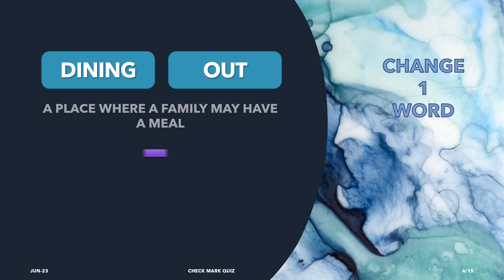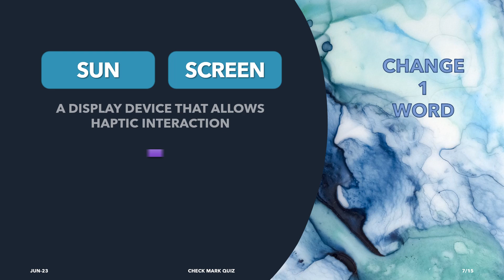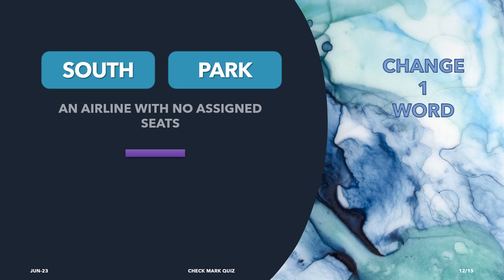CHANGE 1 WORD | GUESS the WORD GAME | QUIZ CHALLENGE| WORD TRIVIA | BRAIN TEASER #6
WORD GAMES to play for family game night too. Find a word that's the best match. Did you know guessing game are fun; WORD SEARCH that brain to Guess the missing letters for each word. 15 clues; Did you know it's 10 seconds to guess.
PAUSE if you need to. Word puzzle or word play word quiz boosts brain power & keeps your memory/mind strong.  Doing a daily puzzle can't hurt; can it? It's not only a word puzzle for adults or word games for adults; word fun quiz for all.